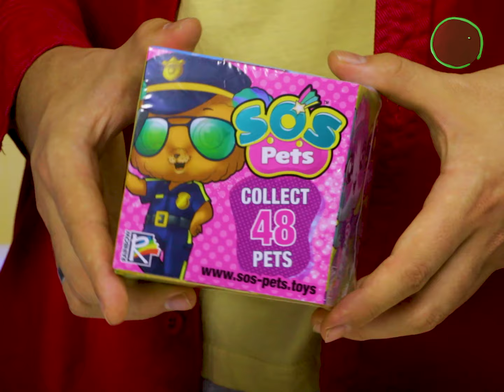Wooden toys cartoon for kids | Shorts | PoroboKids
Kids video for kids where pets box unpacking.